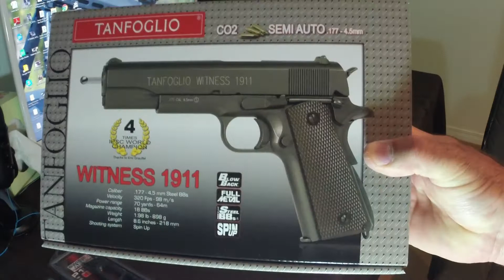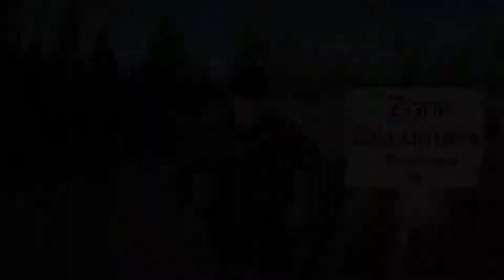Tanfoglio Witness 1911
Ma review du Tanfoglio Witness 1911.

Découvrez le Tanfoglio Witness 1911, une réplique fidèle et puissante du légendaire pistolet Colt 1911.
Dans cette vidéo, explorez les détails de cette arme à CO2 qui allie élégance et performances de tir exceptionnelles.
Nous plongeons dans sa conception authentique, son mécanisme de tir précis et sa prise en main confortable, offrant ainsi une expérience de tir immersive.
Que vous soyez un passionné de collection ou un adepte du tir récréatif, le Tanfoglio Witness 1911 est un choix incontournable pour tous les amateurs d'armes à feu classiques.

Umarex Precision Steel BB
Umarex Black Diamond Steel BB
Crosman Pellgunoil

0:00 Intro
0:54 Unboxing
1:32 Premières impressions
2:09 Test de perforation
2:25 Tirs à 3 mètres/yards
2:55 Tirs à 10 mètres/yards
3:25 Blowback Action
3:53 Chargement de l'arme
4:13 Conclusion

"Tir et Survie" est une chaîne YouTube québécoise spécialisée dans les armes à feu, les accessoires, le tir sportif et le survivalisme.
Depuis plus de 5 ans, Pierre Rioux, expert en la matière, partage sa passion pour le tir sportif, les essais d'armes, les compétitions, la chasse, la pêche et la nature.
Sa chaîne propose également des vidéos de démonstration de différents matériels de survivalisme, des essais sur le terrain ainsi que des conseils pratiques pour augmenter votre indépendance et votre résilience.
En constant apprentissage, Pierre nous transmet ses connaissances de manière pratique, simple et adaptée à un petit budget.
La chaîne aborde des sujets variés tels que la gestion des armes à feu, des munitions, le rechargement, le stockage, la fabrication, la prévoyance et la vie de survivaliste.